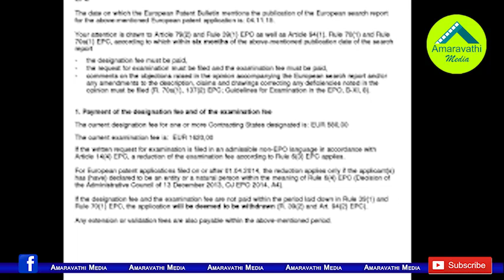మళ్ళీ జగన్ నోట ప్రత్యేక హోదా నినాదం..మోడీకి లేఖాస్త్రం| YS Jagan Letter to PM Modi on Special Status